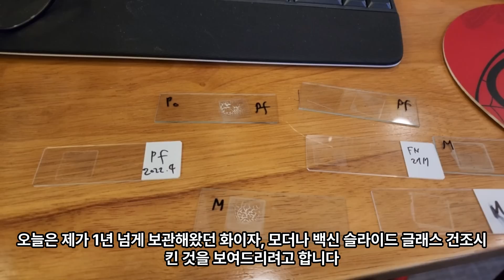500일간 보관된 코로나 백신 슬라이드그래스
슬라이드글래스 위에서 500일 가까이 보관된 백신들
어떤 변화가 일어났을까?
00:00 Introduction
00:34 Pfizar(2022.04)
04:05 Moderna
05:46 Other Pfizar vaccine
08:59 Pfizar 2717
12:08 Water mix